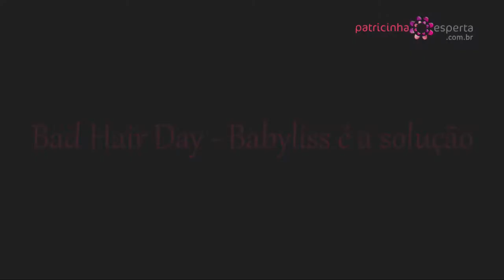BAD HAIR DAY - Babyliss é a solução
✅CABELOS🔥+DICAS
⭐Botox capilar ⬅
⭐Como Tirar o Cobre do Cabelo Passo a Passo

🔥HIDRATAÇÃO CAPILAR 🔝 🔝 🔥
⭐Melhores hidratações caseiras
hidrataçãocabelos
🔥RECONSTRUÇÕES CAPILARES🔝🔝
⭐Como fazer reconstrução capilar caseira
reconstruçãocapilar